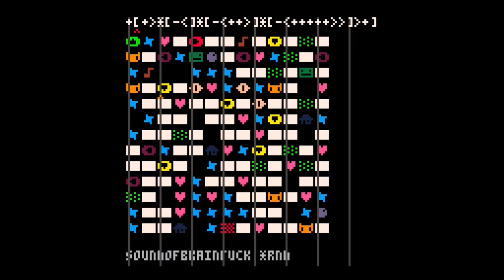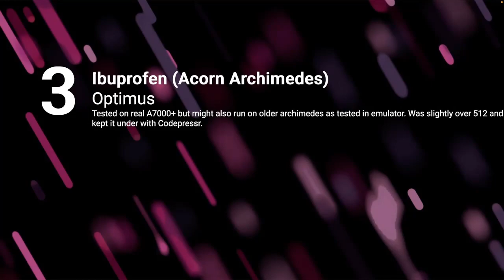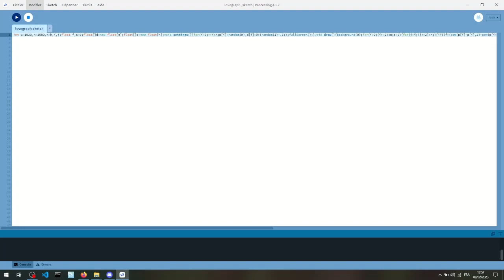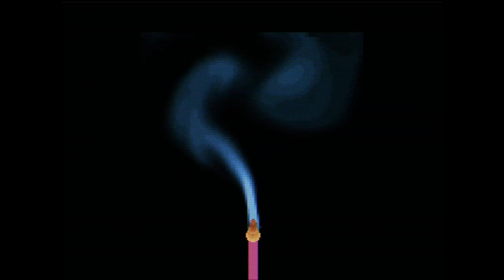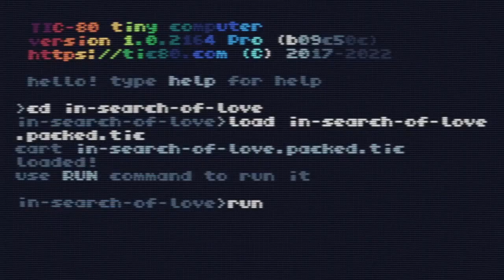Lovebyte 2023 - Highend 512 Byte Intro Competition